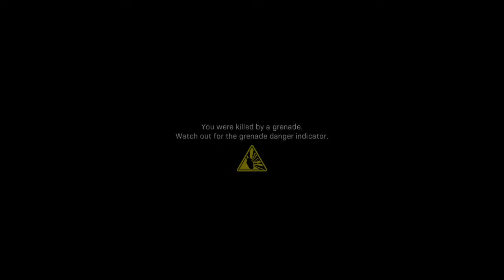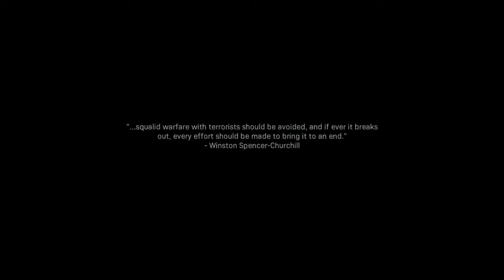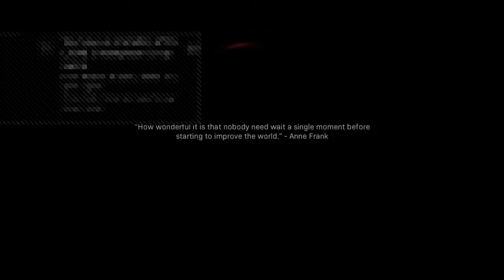Rest of Call of duty MW Gameplay part 3 campaign